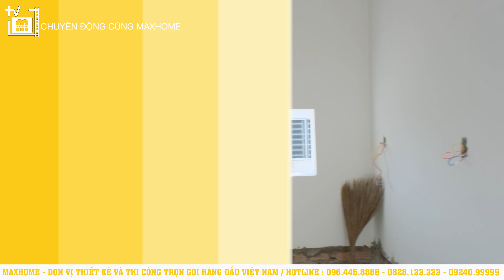Ghé thăm tiến độ công trình mái nhật Tân Cổ 2 tầng Hoành Tráng ở Bình Chánh, HCM